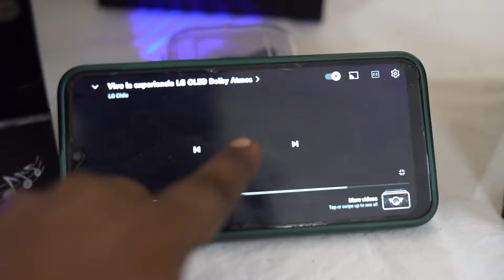Best 5.1 Dolby Amplifier Low Cost In Chennai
•280 Ac hi voltage ,160 Ac Low voltage protection
• Poweramp short negative - volt positive + protection

Inputs :
2x Stereo Analogue Input (AUX)
1x 5.1 Analog Input
1x USB/BLUETOOTH

AMPLIFIER CHANNEL CONFIGURATION
FRONT - 50W 4Ohms 4 Inch Single Speaker With 3 Inch Tweeter
REAR - 50W 4Ohms 4 Inch Single Speaker With 3 Inch Tweeter
CEN - 50W 4Ohms 4 Inch Double Speaker With 3 Inch Tweeter
4Ohms 10 Inch 100W (SUB)
About Me :
MC Technology
17,VGP Ramaya Nagar Medavakkam
Chennai TamilNadu 600100
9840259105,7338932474